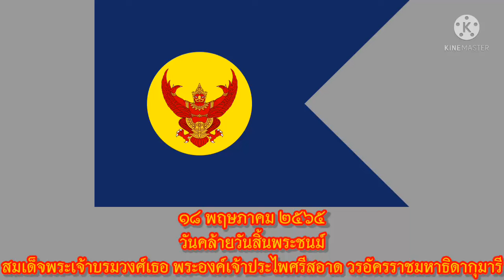วันคล้ายวันสิ้นพระชนม์ของ พระเจ้าบรมวงศ์เธอ พระองค์เจ้าประไพศรีสอาด : วันที่ ๑๘ พ.ค พุทธศักราช ๒๕๖๕